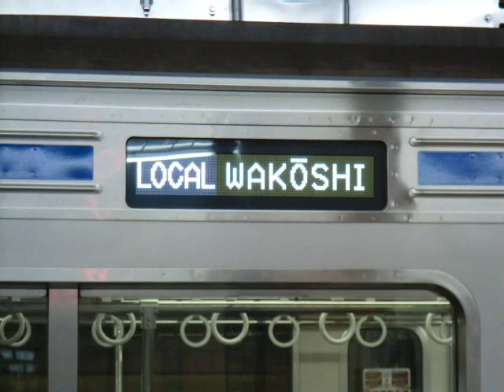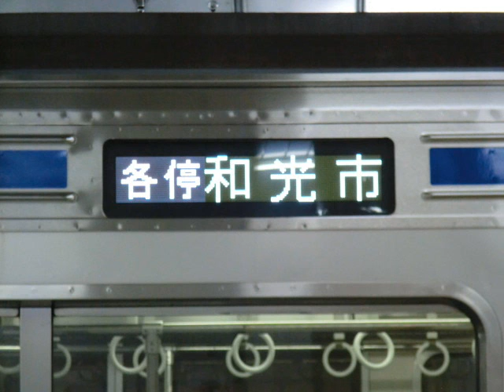【西武】各停 和光市ゆき（6000系）★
西武鉄道6000系（各停和光市ゆき）
この車両は、2012年度直通運転（予定）の東急線・横浜高速鉄道みなとみらい線にも乗り入れします。